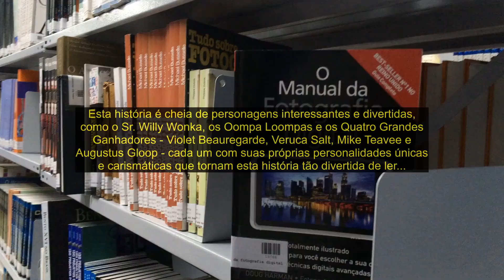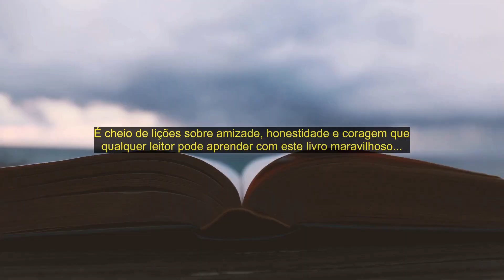📚 Livro "A Fantástica Fábrica de Chocolate" escrito por Roald Dahl [RESENHA EM 2 MINUTOS]